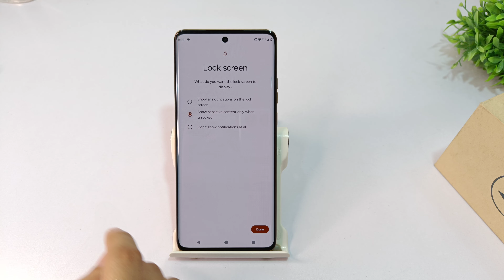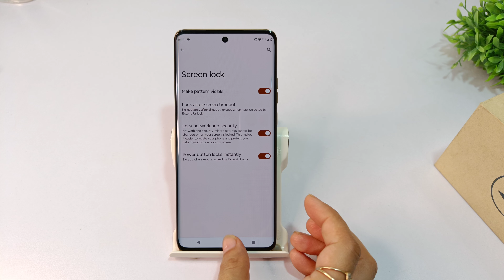How to remove Screen lock in motorola g85 | Moto g65 Screen lock kaise hataye